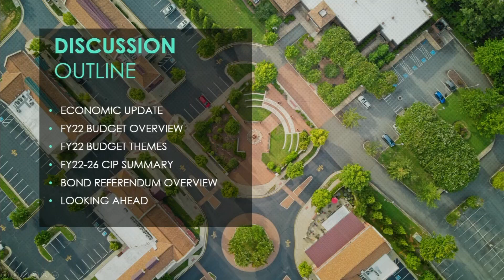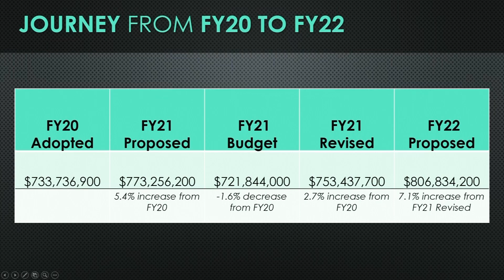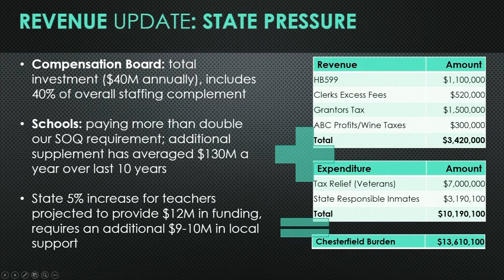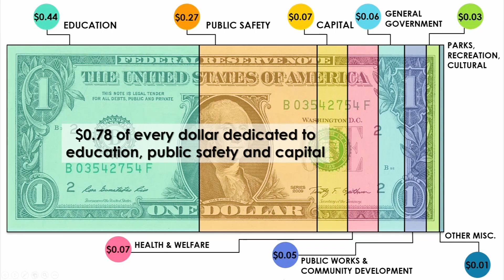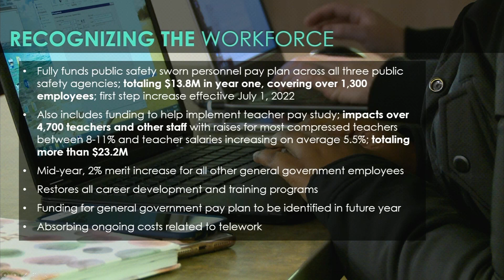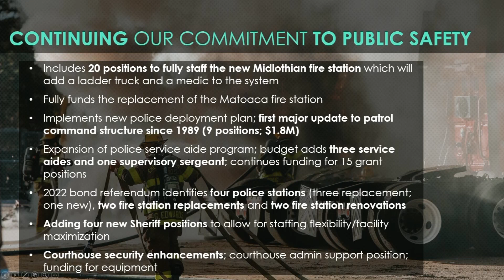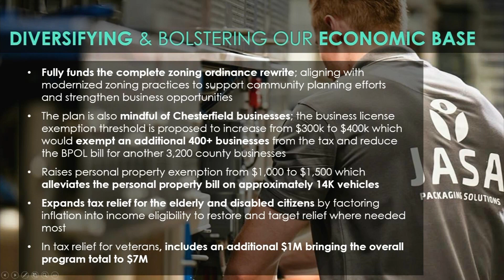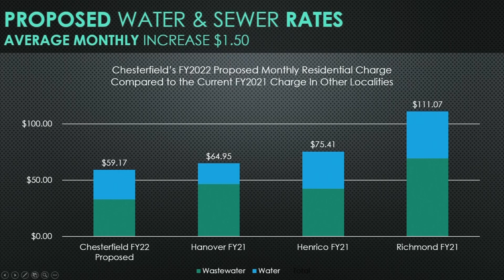Clover Hill District Community Meeting on the FY22 Proposed Budget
Chesterfield County hosted this virtual community meeting to review the FY22 proposed budget with the Board of Supervisors and county budget administrators. Clover Hill District Supervisor Chris Winslow was joined by County Administrator Dr. Joe Casey and Acting Director of Budget and Management Gerard Durkin for this presentation.